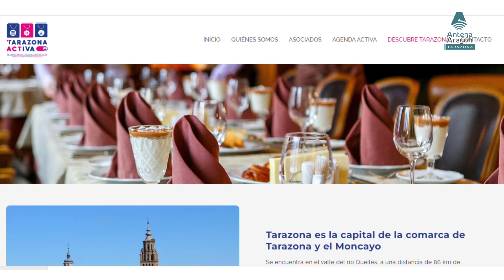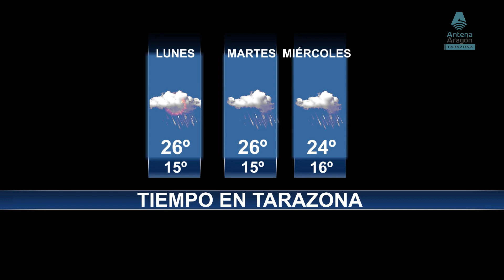TARAZONA NOTICIAS | Lunes, 05/06/2023